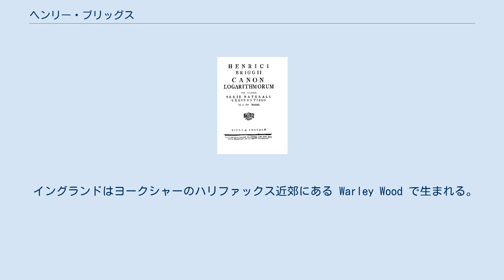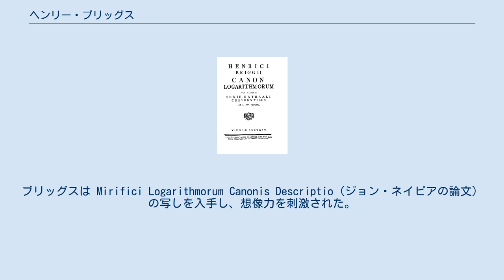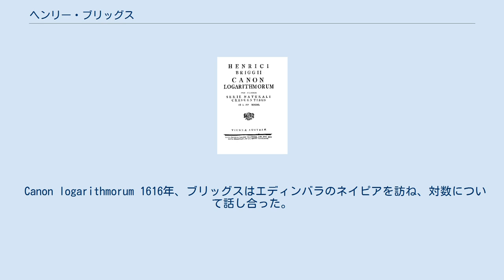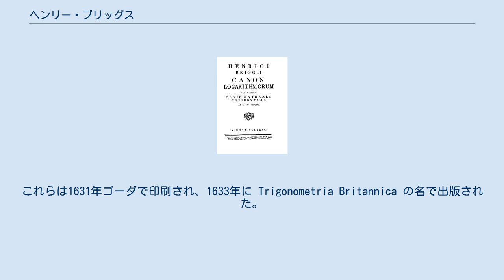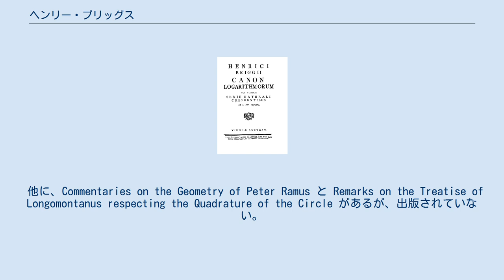ヘンリー・ブリッグス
イングランド・ハリファクス出身の人物
ヘンリー・ブリッグス（英: Henry Briggs, 1561年2月 - 1630年1月26日）は、イングランドの数学者であり、ネイピアの対数から常用対数を考案したことで知られている。
 イングランドはヨークシャーのハリファックス近郊にある Warley Wood で生まれる。
古典中等学校でラテン語とギリシア語を学び、1577年にケンブリッジ大学セント・ジョンズ・カレッジに入学し、1581年卒業。
1588年にはセント・ジョンズ・カレッジのフェローに選ばれた。
1592年、トマス・リナカーの創設した物理学講義の講師を務め、数学の講師も務めた。
このころブリッグスは航法や天文学に興味を持ち、エドワード・ライトと共同研究していた。
1596年、ロンドンに新たに創設されたグレシャム・カレッジで幾何学の教授に就任。
そこで23年近く務め、グレシャム・カレッジをイギリスの数学の中心地とすべく働き、さらにヨハネス・ケプラーの新しい考え方を支持した。
彼は占星術師のクリストファー・ハイドンと友人だった。
ブリッグスは Mirifici Logarithmorum Canonis Descriptio（ジョン・ネイピアの論文）の写しを入手し、想像力を刺激された。
そしてグレシャム・カレッジでの講義で、ジョン・ネイピアが対数の底として採用したネイピア数の代わりに、10を底とすることを提案した。
その直後にネイピアに手紙を書いている。
ブリッグスは様々な領域で活動し、天文学、統計調査、航法、採掘などついてもしばしば提案を行っている。
1619年には、北米東海岸への入植を行うロンドン会社（London Company）に出資している。
2人の息子のうちヘンリーは後にバージニア州に移住したが、トマスはイングランドに残った。
月にはブリッグスの名を冠したクレーターがある。
 Canon logarithmorum 1616年、ブリッグスはエディンバラのネイピアを訪ね、対数について話し合った。
翌年も同様の目的でネイピアを訪ねている。
これらの話し合いで対数の底を10に変更するというブリッグスの提案が受け入れられ、1617年に1000までの常用対数を計算した結果を Logarithmorum Chilias Prima と題して出版した。
1619年、オックスフォード大学に幾何学の教授として招かれたが、1620年7月まではグレシャム・カレッジの教授に留まった。
 1622年、『バージニアの大陸とハドソン湾を通る、南の海への北西航路』 （Northwest Passage to the South Seas, through the Continent of Virginia and Hudson's Bay という小冊子を出版。1624年には、3万個の自然数（1から20,000までと90,000から100,000まで）の常用対数を小数点以下14桁まで計算した対数表 Arithmetica Logarithmica を出版。
また、正弦と正接の対数値の数表も数百の角度ごとに小数点以下14桁まで計算したものを完成し、さらに正弦関数の数表を15桁、正接関数と逆余弦関数の数表を10桁まで計算した。
これらは1631年ゴーダで印刷され、1633年に Trigonometria Britannica の名で出版された。
ブリッグスは二項定理を発見していたが、証明したわけではない。
 ブリッグスはオックスフォード大学のマートン・カレッジにある礼拝堂に埋葬された。
Lives of the Gresham Professors によれば、ブリッグスは誠実な人柄で、富を求めない人だったという。
 他に、Commentaries on the Geometry of Peter Ramus と Remarks on the Treatise of Longomontanus respecting the Quadrature of the Circle があるが、出版されていない。